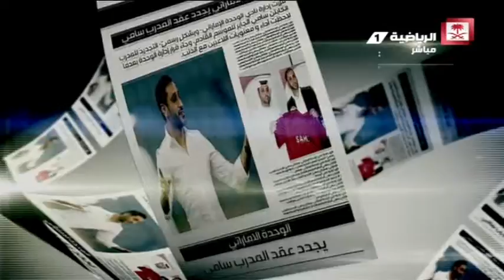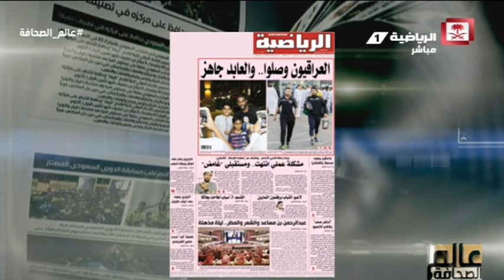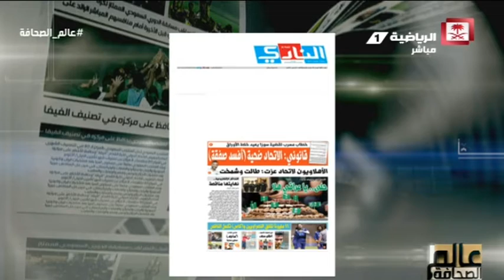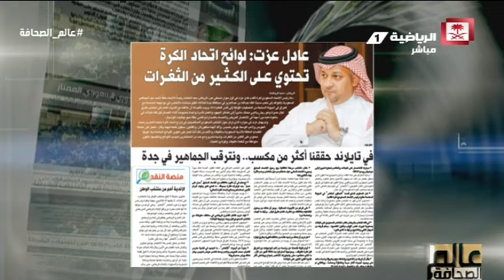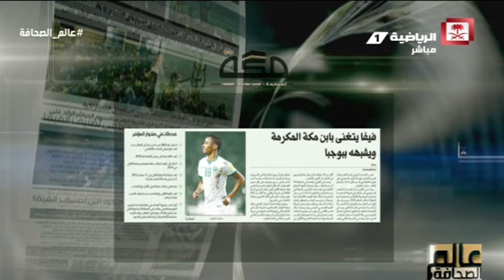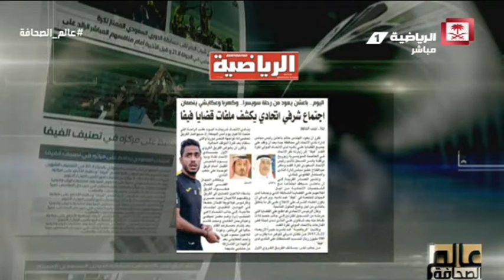عالم_الصحافة - حلقة السبت 25 مارس 2017 كاملة